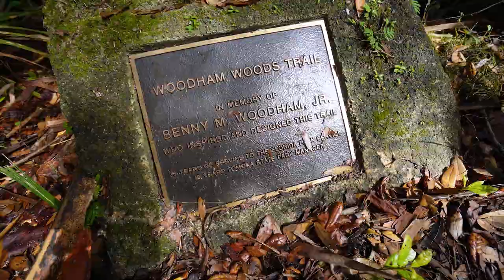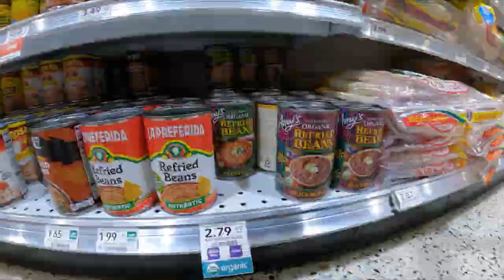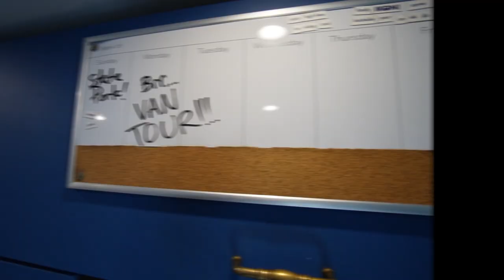Our last VANLIFE adventure? 🚐 Tomoka State Park, FL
We wanted the full experience of what VANLIFE has to offer so we rented a camper van and we’re bringing it camping at Tomoka State Park in Ormond Beach, Florida. For now, we say goodbye to our van rental, but could van life be the next big adventure we're looking for?

This adventure was recorded at Tomoka State Park at campsite #66.

"Beauty in the mundane" by Bird of Figment
"Morning stretch" by Timothy Infinite
"The happy cowboy" by Gary the Canary

We also used this music from Motion Array:
"Happy weekend" by Music Heads
"Cornflower fields" by Gorokhovskiy
"Follow the rainbow" by Lex Music
"Mexican vibe" by Old Ways
"Still on" by Studio Samurai
"You make me dream" by Veaces Iav Dragnov